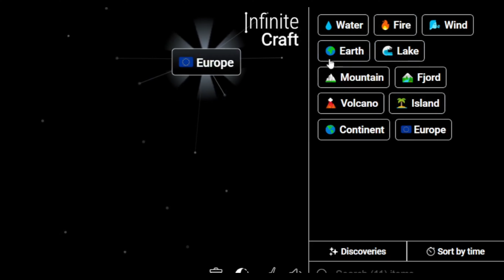How to Make Phobia in Infinite Craft | Get Phobia in Infinite Craft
Master the art of crafting with our Simple Infinite Craft Recipes Tutorials! Learn how to obtain a Phobia in the immersive world of Infinite Craft. Unleash your creativity and explore the possibilities with our step-by-step guides!

📜 Featured Infinite Craft Recipes:

Phobia ,